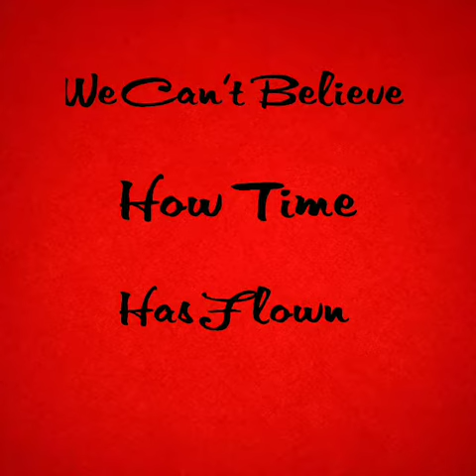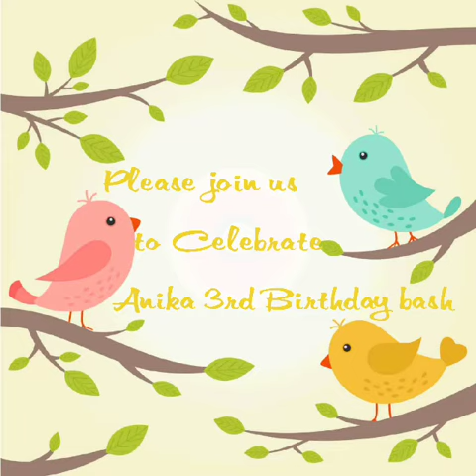Dr anika sinha 3 birthday